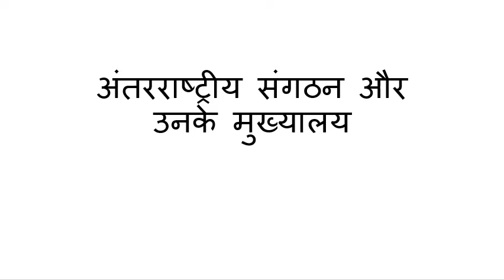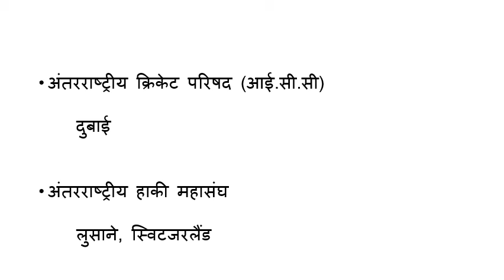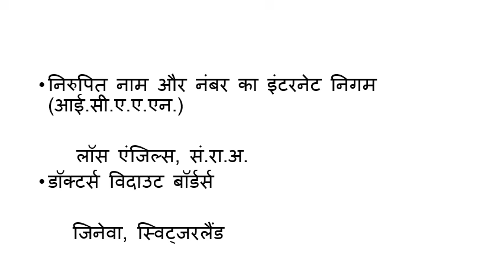अंतरराष्ट्रीय संगठन और उनके मुख्यालय RRB-NTPC & GROUP D EVERYDAY NEW STUDY EDUCATION TUBE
अंतरराष्ट्रीय संगठन और उनके मुख्यालय EDUCATION TUBE EVERYDAY RRB-NTPC ALL EXAM